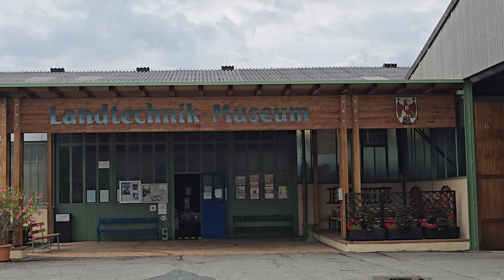2024-07-20 (A) Sankt Michael im Burgenland, Gradiščanski muzej kmetijske tehnike